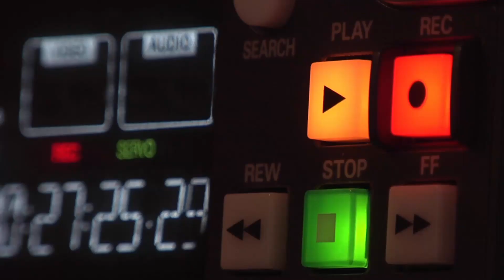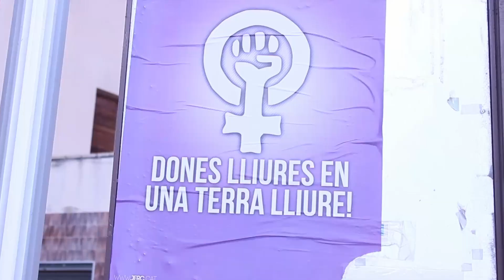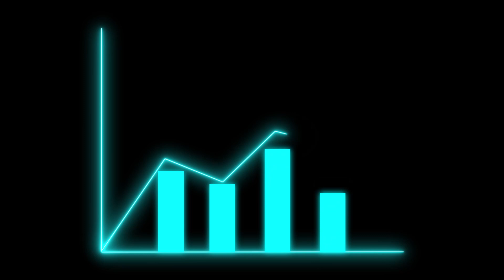L'Homme Moderne est Faible. (Mais ce n'est pas irrémédiable) - Leçons de Vie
L’homme moderne est faible, oui… Que pouvons-nous y faire ? Je vais te le dire…
Le monde moderne est rude. Laisse-moi t'expliquer comment en faire ta proie.

Si cette vidéo t'a motivé ou aidé à comprendre certaines choses, pense à faire grossir la meute : 🐺🐺🐺
➡️ Mets un j'aime.
➡️ Rejoins la communauté. (Bouton "Rejoindre")
➡️ Partage.
➡️ Fais du bouche à oreille.